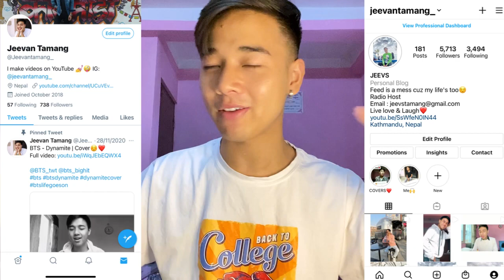Jeff Satur - แค่เงา (Hide)【Official Music Video】 | REACTION